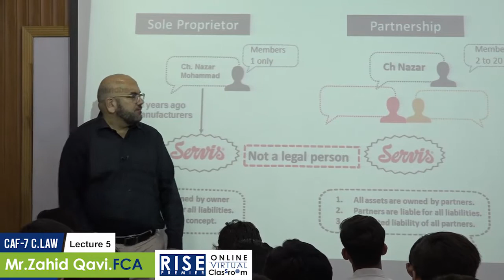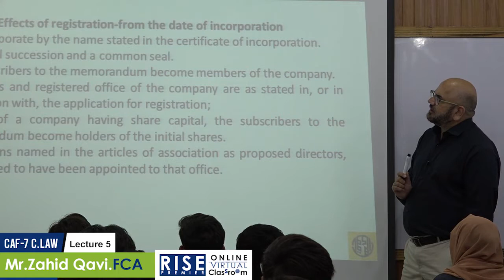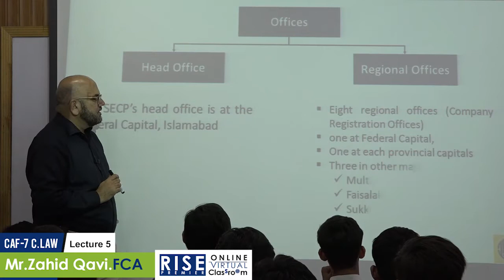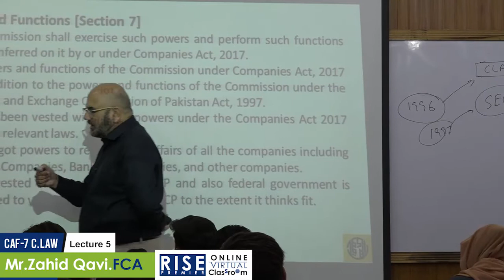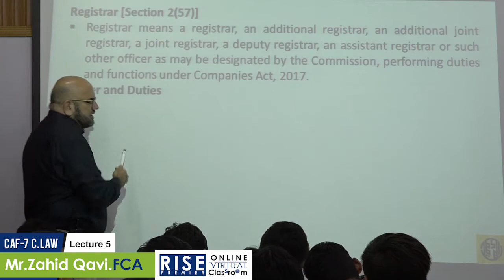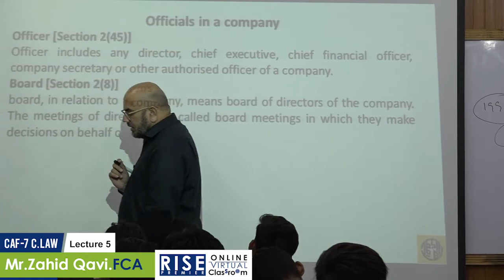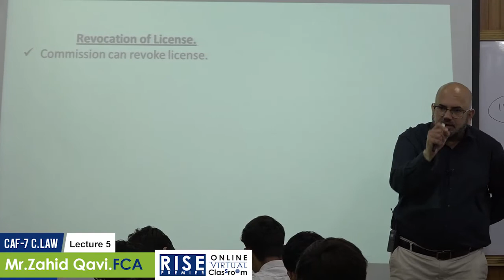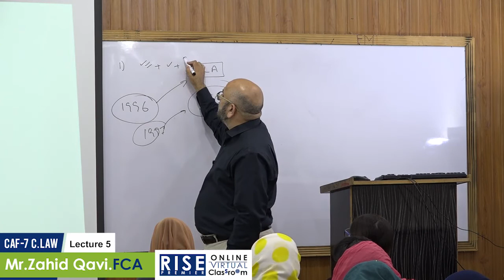CAF 7 Zahid Qavi Lecture 5